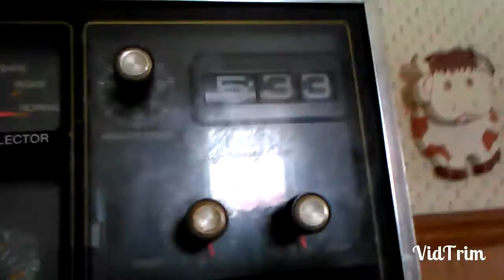Joseph goes wild/back home!